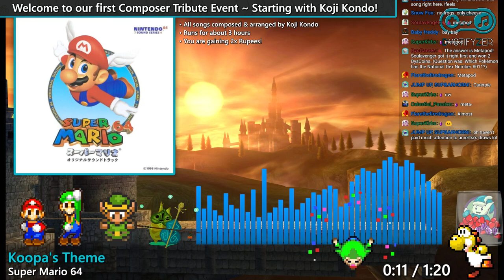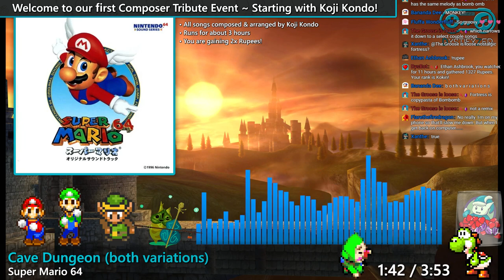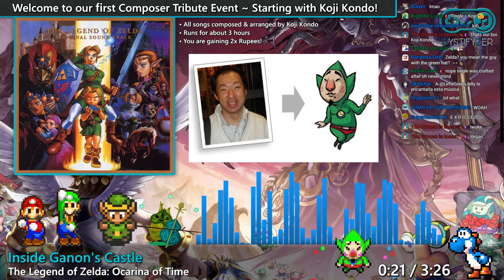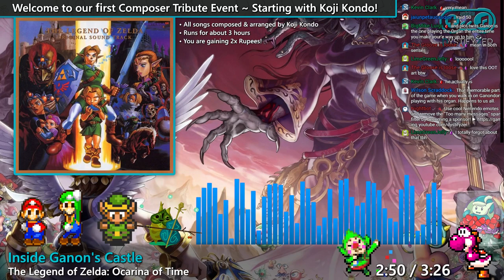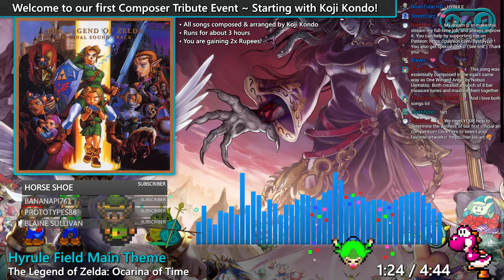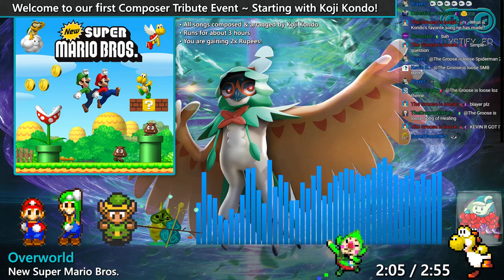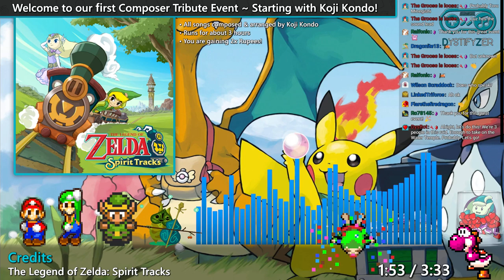Tribute to Koji Kondo (Composer Event #1)